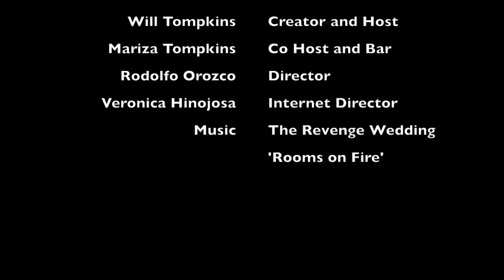Three Beers and a Whiskey ep5 Fast Eddie Beer 2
Here is Beer 2 of our interview with Fast Eddie Rangel and Felishia Rangel. Discussion of Rock the Park in Brownsville.